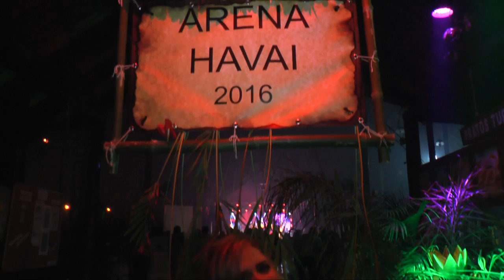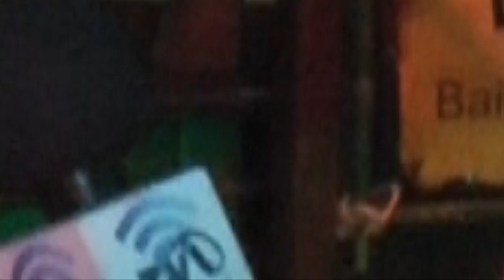Programa Vale Night - Baile do Havai 2016